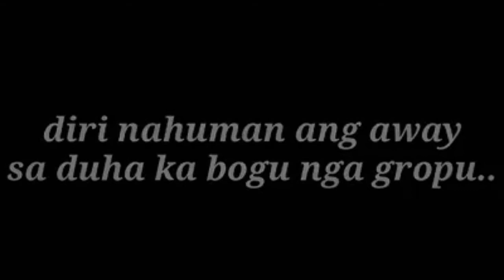Tha Last Episode of The BOGU Movie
BoguVines Production